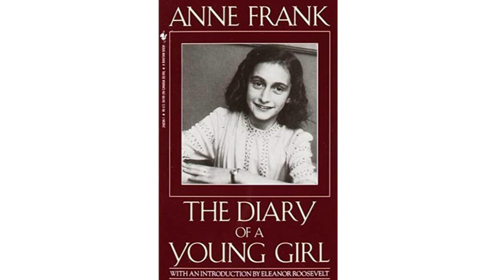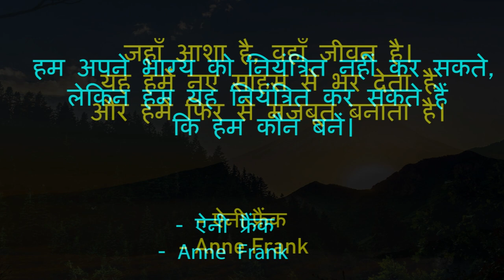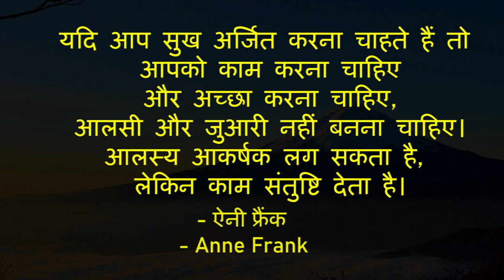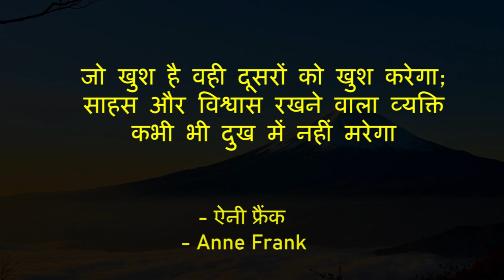Anne Frank Quotes In Hindi | ऐनी फ्रैंक के अनमोल विचार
In this video: 28 Best Anne Frank Quotes in Hindi